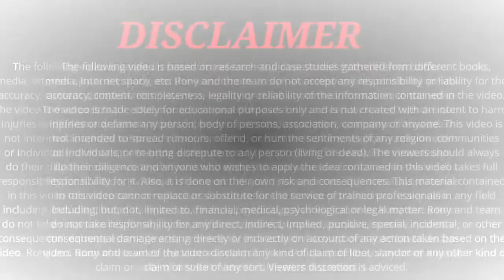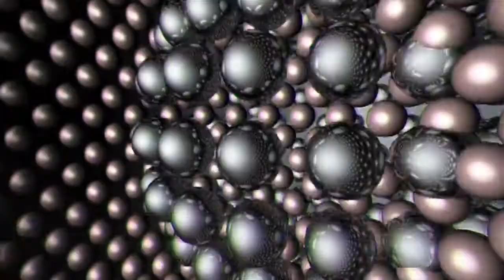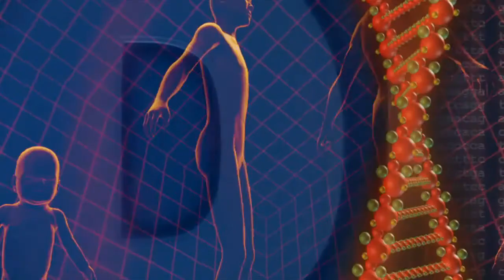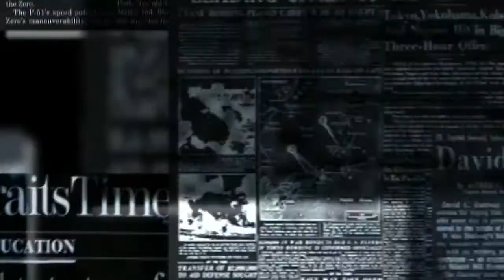What If We Detonate a Cobalt Bomb In Hindi? | Cobalt Bomb The Most Powerful Nuclear Bomb Ever!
What is the most d bomb ever created by the humans some say it is Hydrogen Bomb or Tsar Bomba but the deadliest nuclear bomb is Cobalt Bomb so cobalt bomb was originally described in a radio program by physicist Leó Szilárd on February 26, 1950, which convert Cobalt 59 to cobalt 60. According to the research papers if this bomb used correctly can wipes out the entire human population on earth. so how does it work you will found out in this video so watch till the end

Topic covered

cobalt bomb

Bomb cobalt

hydrogen bomb

cobalt bomb vs tsar bomba

cobalt bomb riddle

cobalt bomb 500 gram

cobalt bomb in hindi

cobalt bomb explosion

cobalt 60

cobalt bomb 500g cake firework

tsar bomb comparison

atomic bomb comparison

colalt bomb vs neculear bomb

cobalt 59 mother of all bombs

father of all bombs

about the same

For Background Music Special Thanks To

Source